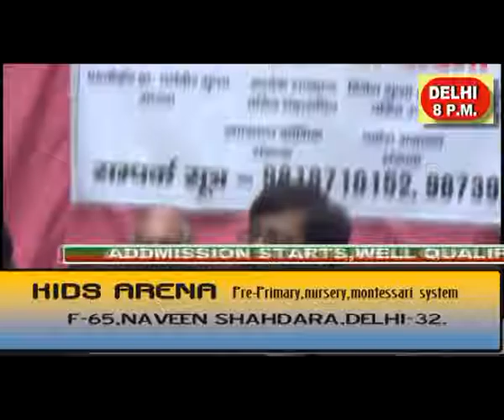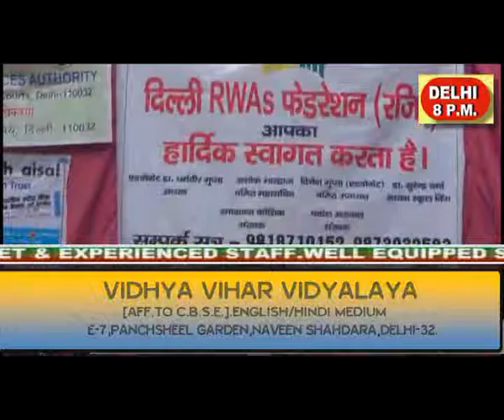DELHI8PMNEWS,RWAS PROGRAM mpeg4